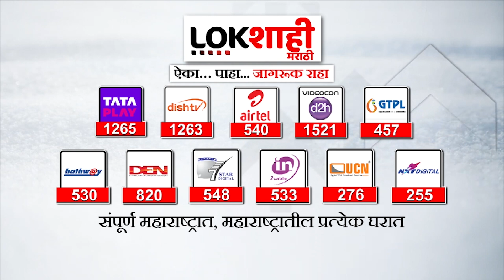Manoj Jarange on Ajit Pawar : नावामागे आईची जात लावायला काय हरकत आहे - मनोज जरांगे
Manoj Jarange on Ajit Pawar : नावामागे आईची जात लावायला काय हरकत आहे - मनोज जरांगे वडिलांच्या नावाआधी आईचं नाव लावा. असं आवाहन काल अजित पवारांनी केलं. तसंच महिलेच्या नावावर घर घेतल्यास सवलत मिळते असं वक्तव्य अजित पवारांनी केलं.. त्यांच्या याच वक्तव्यावरुन मनोज जरांगेंनी प्रतिक्रिया दिलीय. मुलाच्या नावासमोर आईच नाव लावा असे काही लोक म्हणतात मग आईची जात लावायला काय हरकत काहींना आहे. असा टोला जरांगेंनी अजित पवारांना लगावलाय.

manoj jarange patil live sabha beed